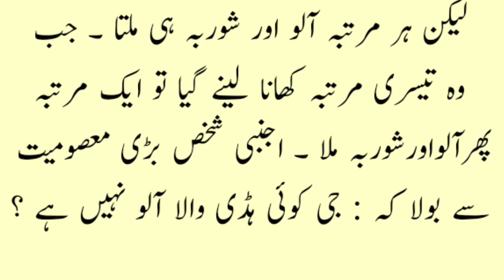Aaj ka lateefah 🤣 | ہڈی والا آلو | Funny jokes in urdu 🤣 | urdu lateefay | Mehfil E Hansi 🤣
Jazak allah ❤❤❤❤❤